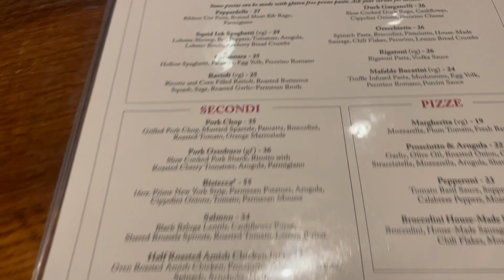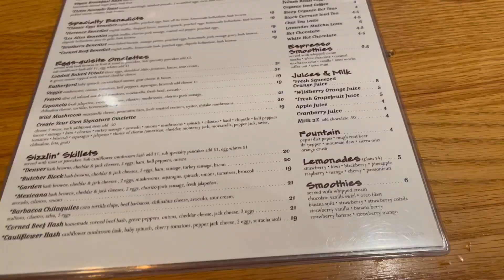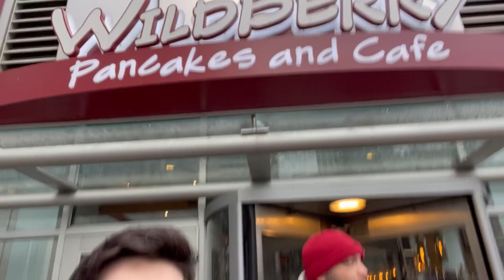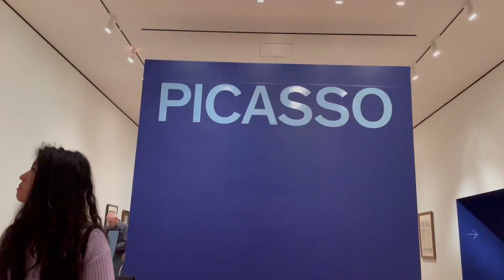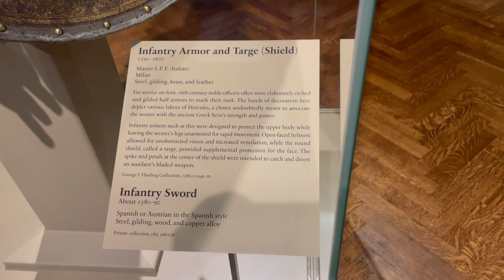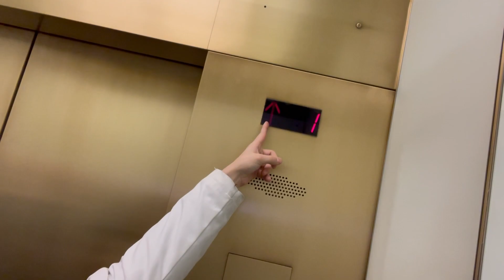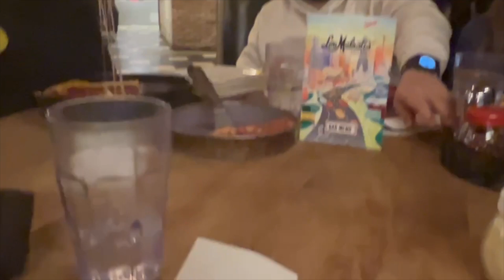Crew Trip 2k24 Bulls vs GSW PT 1